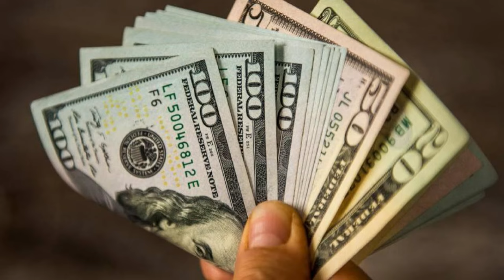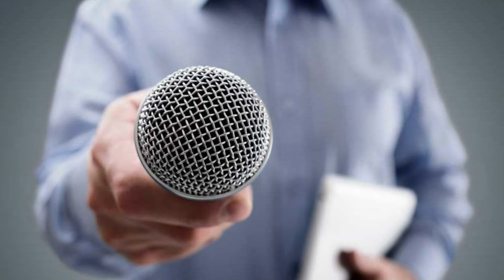🔴QUIEREN SACARLO DE HAWAI TRUMP NOTICIAS HOY26 ENERO 2024 NEWS TODAY DONALD TRUMP EEUU#noticias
NOTICIAS DE HOY 25 ENERO 2024
 estados unidos news today 26 ENERO 2024,
latest venezuela news today 26 JANUARY 2024,
news last minute today 26 JANUARY 2024,
last news 25 JANUARY 2024,
estados unidos news live today 26 JANUARY 2024,
the ee.uu news live 26 JANUARY 2024,
latest news from venezuela live 26 JANUARY 2024,
Noticias De EEUU Hoy 25 ENERO 2024,